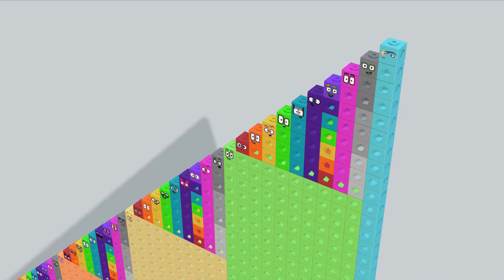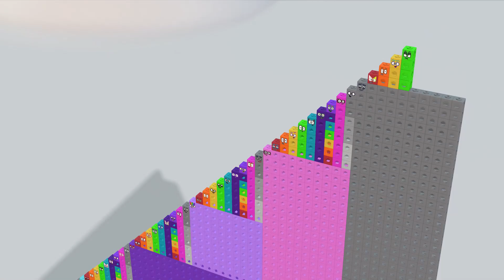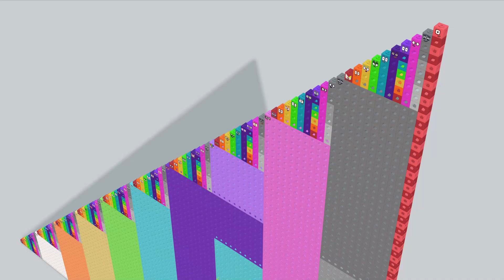NEW Numberblocks Step Squad 1 to 100 BEST Count Numberblocks Standing Tall Counting 1 to 100 Pattern